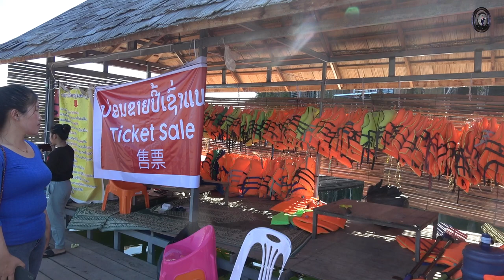tij laug nyob mes kas yuav tau niam tij lawm peb mus ua si